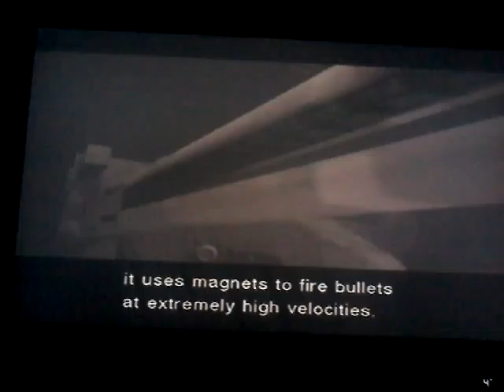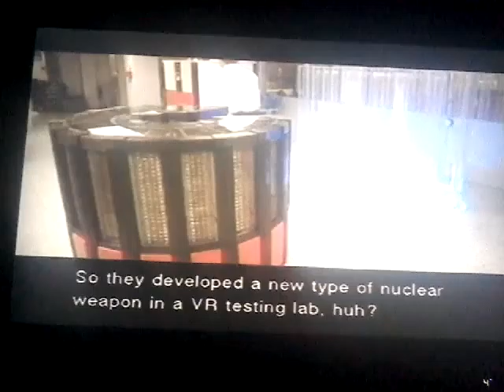Let's Play METAL GEAR SOLID PT. 10